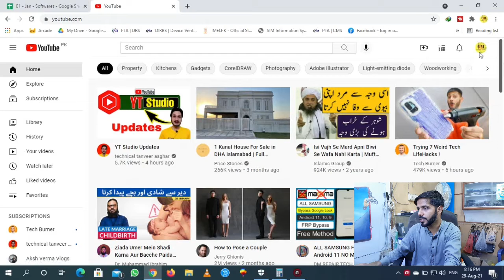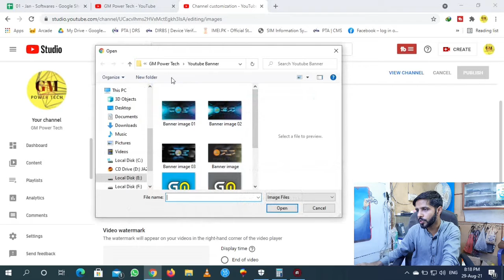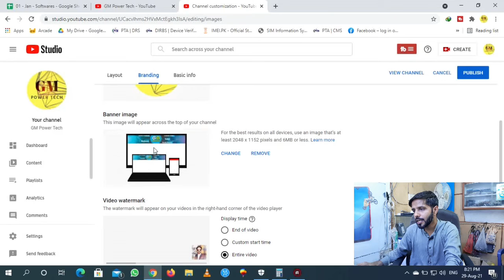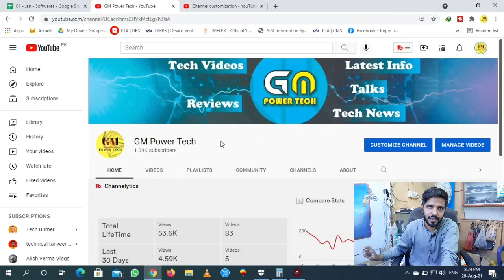How To Add Banner On Your YouTube Channel | YouTube Banner Kaise Lagaye | Cover Photo On YouTube